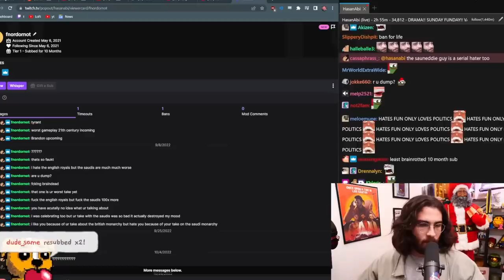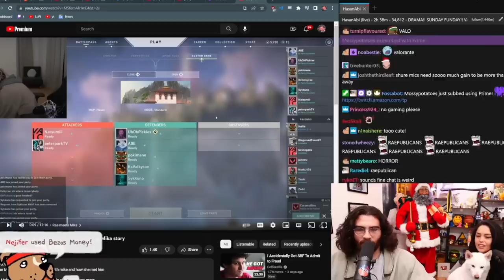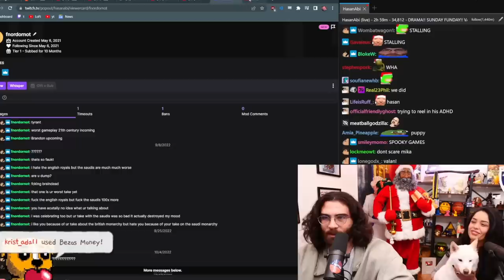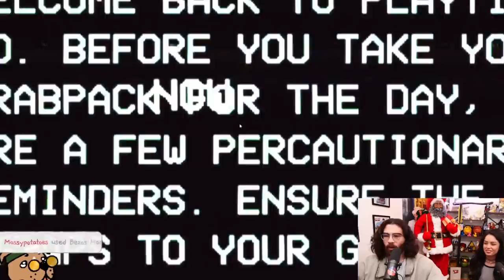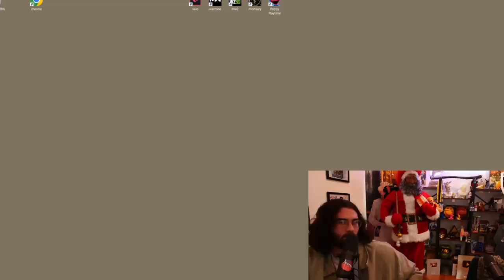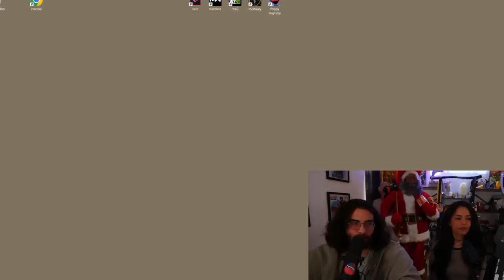Valkyrae on stream HasanAbi